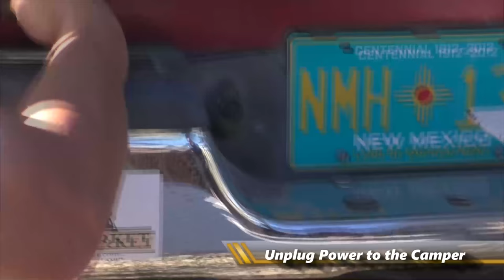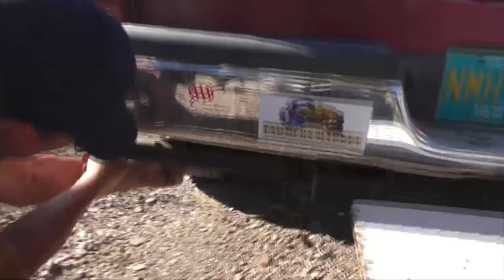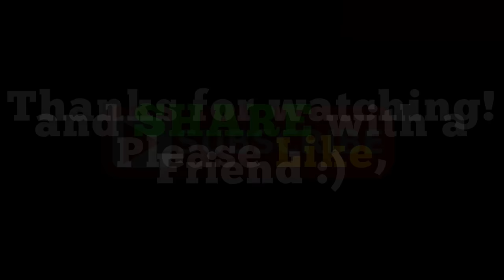How to Remove a Slide On Truck Camper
Jo needed to do some minor maintenance on the underside of her pickup's slide on camper. Here we'll show you how to remove and remount the camper on the truck bed.

Proflex RV Flexible Sealant

If you know someone who could benefit from this video, please SHARE it with a friend!
Thanks for supporting this site by using this link to Amazon.
We'll make a small percentage on your purchase and it won’t
cost you anything, even if you buy something unrelated.

OR

2/0 Copper Wire Lugs $19.17

150 Amp Circuit Breaker $24.99

12V Continuous Duty Solenoid $18.80

4 Z-Brackets